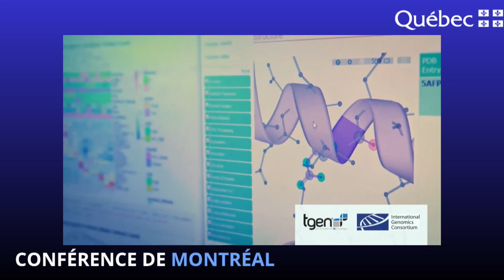Phoenix Global Forum Announcement